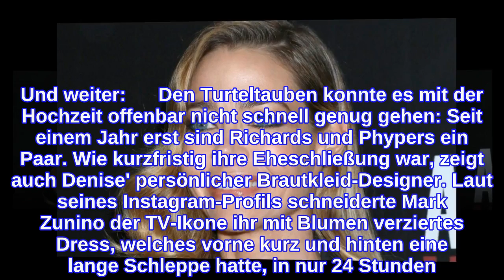Ex-Bond-Girl Denise RichardsHochzeit nach nur zwei Tagen Verlobung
Ex-Bond-Girl Denise Richards hat geheiratet Denise Richards hat sich getraut. Die Schauspielerin gab ihrem Partner Aaron Phypers am Samstag, 8. September, bei einer intimen Zeremonie in Malibu das Jawort. Erst vor zwei Tagen war ihre Verlobung öffentlich geworden. „Die Gerüchte sind wahr. Dies ist mein Ehemann Aaron, wir haben gerade geheiratet", erklärt die 47-Jährige im Hochzeitskleid an der Seite von ihrem Ehemann in einem kurzen Video des US-Senders „Bravo“. Und weiter:      Den Turteltauben konnte es mit der Hochzeit offenbar nicht schnell genug gehen: Seit einem Jahr erst sind Richards und Phypers ein Paar. Wie kurzfristig ihre Eheschließung war, zeigt auch Denise' persönlicher Brautkleid-Designer. Laut seines Instagram-Profils schneiderte Mark Zunino der TV-Ikone ihr mit Blumen verziertes Dress, welches vorne kurz und hinten eine lange Schleppe hatte, in nur 24 Stunden!   Blitz-Hochzeit im inneren Familien- und Freundeskreis Statt einer großen Zeremonie tauschten das frühere Bond-Girl und der Schauspieler bei ihrer Blitz-Trauung lediglich ein Gelübde aus. Ein Nahestehender des Paares verriet gegenüber „People" über die geheime Trauung:    Für beide ist es die zweite Ehe Für die Frischvermählten ist es jeweils die zweite Ehe. Aaron ist gerade frisch von der ehemaligen „Desperate Housewives"-Darstellerin Nicolletta Sheridan geschieden. Denise war von 2002 bis 2006 mit dem „Two and a half Men"-Star Charlie Sheen verheiratet. Die beiden haben zwei gemeinsame Kinder, Töchter Lola, 13, und Sam,14. Richards hat zudem eine siebenjährige Adoptivtochter namens Eloise.  Diese Artikel könnten dich ebenfalls interessieren:  Charlie Sheens Anwalt: "Denise Richards ist einfach nur gierig!" Hat Denise Richards Charlie Sheens Kinder missbraucht? Krasse Vorwürfe - Charlie Sheen: Morddrohung gegen Denise Richards?